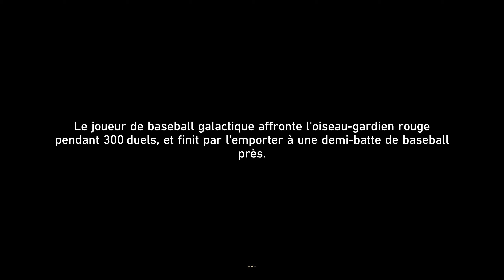Créature mémorielle " Projection de la mort " ! - Honkai : Star Rail (2.0) - Let's Play [FR] - Ep. 7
Gameplay / Let's Play en français du jeu Honkai : Star Rail !